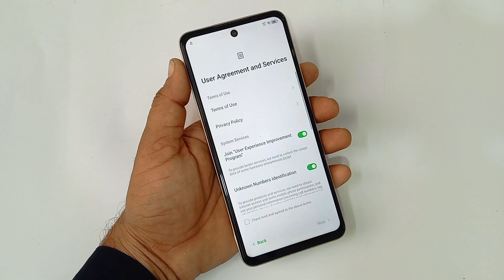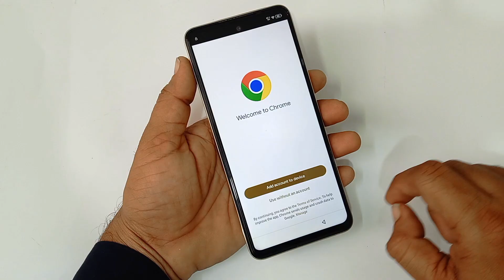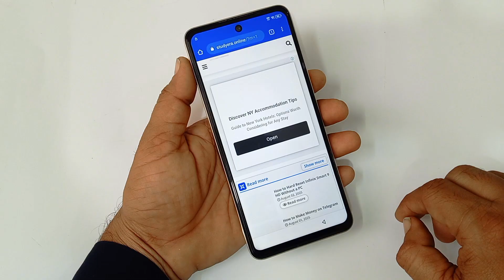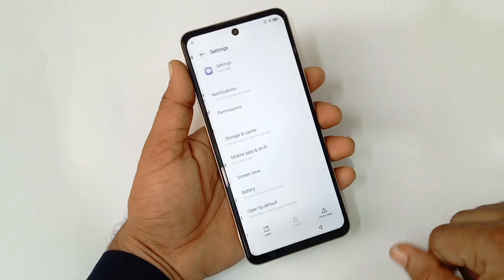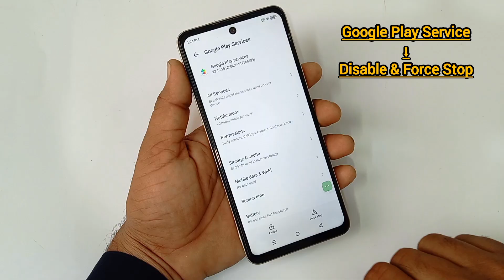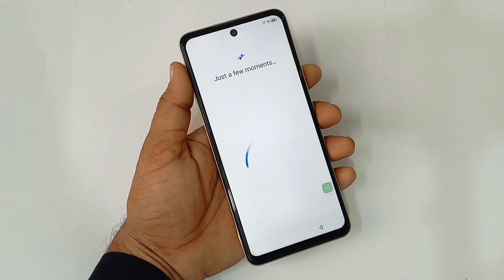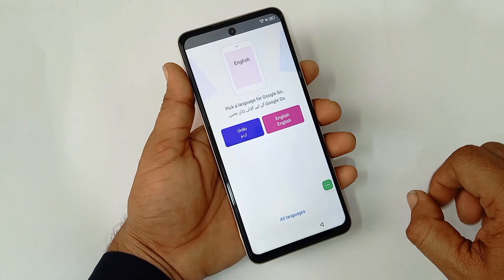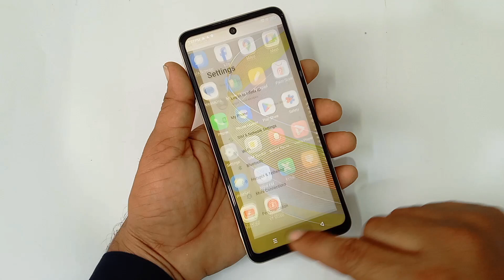Infinix Smart 8/8 HD FRP Bypass Android 13 | Setting Not Open | X6525 Google Account Unlock | No PC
InfinixSMART8Frp​unlock
InfinixSMART8Bypass​FRP
InfinixSMART8HDFrp​Remove

 Your Queries Solved:-👇

Infinix Smart 8 HD Android 13 Google Frp Bypass
Infinix Smart 8 HD Gmail Account Frp Bypass
Infinix Smart 8 HD Frp Lock reset Android 13
Infinix Smart 8 HD Bypass Google Account
Infinix Smart 8 HD Forgetting Gmail Account Password
Infinix Smart 8 HD Forget Gmail Account
Infinix Smart 8 HD Format Gmail Account
Infinix Smart 8 HD ka Frp Lock kaise tutega
Infinix Smart 8 Plus ka Gmail Frp lock kaise bypass kare
Infinix Smart 8 HD TalkBack Tutorial Not Working
Infinix Smart 8 HD X6525 Frp Bypass Android 13
Infinix Smart 8 HD X6525 Gmail Frp Bypass Android 13
Infinix Smart 8 HD Settings Not Opening
Infinix Smart 8 HD Activity Launcher Not Working
Infinix Smart 8 HD Xshare not working
Infinix Smart 8 Activity Launcher Not Showing
Infinix Smart 8 Plus Data transfer Not Working
Infinix Smart 8 Android 13 Activity Launcher Not Working
Infinix Smart 8 HD Frp Bypass Tools Without Computer
Infinix Smart 8 Settings Not Opening Latest security update
Infinix Smart 8 HD Hidden Android settings
Infinix Smart 8 HD Accessibility Shortcut Not Opening
Infinix Smart 8 HD App Disable & Force Stop Working
Infinix Smart 8 HD Easy Frp Solution 2024 Without Pc
infinix smart 8 pro frp bypass settings not opening
infinix smart 8 pro frp bypass without computer
infinix smart 8 pro frp bypass settings not working
infinix smart 8 frp bypass setting not open 2025
infinix smart 8 frp bypass palm store app not working
infinix smart 8/8 hd google bypass 2025

🎬️ Infinix Hot 50i Frp Bypass Without Pc | Infinix Hot 50i (X6531) Frp Unlock Gmail Account Remove 2025

🎬️ Oppo A58 | A79 | A3x Frp Bypass Without Pc | Oppo A3x Google Account Bypass - Share Article Not Work

🎬️ 2025 All Tecno Android 11/12 Frp Bypass Without Pc - Unlock Google Account Lock New Working Method

🎬️ Realme Note 60 FRP BYPASS ✅ Android 14 | Realme Note 60 Frp Unlock Google Account Bypass Without Pc

🎬️ Realme Note 50 RMX3834 Google Account Bypass | Realme Note 50 Frp Bypass Android 13 Without Pc 2024